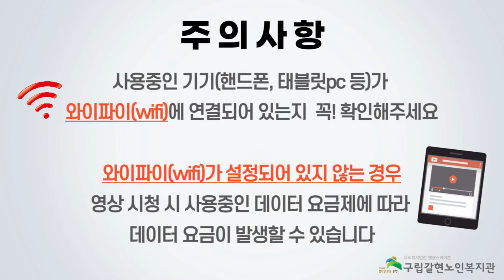[갈현노인복지관] 밸리댄스 3강 - 베이직동작(힙롤, 마야)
갈현노인복지관 밸리댄스 세번째 강의입니다!

기초부터 탄탄하게 배워야 한다는 것 다들 아시죠?
오늘 베이직 동작은 골반으로 원을 그리는 힙롤과 마야동작입니다.

추후 작품을 하기 위해서 열심히 따라해주세요!